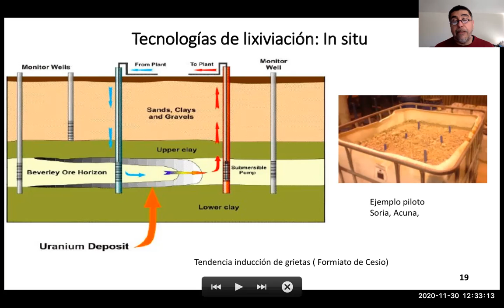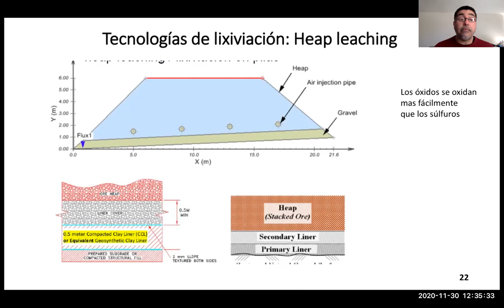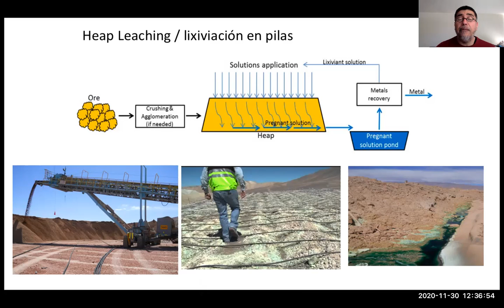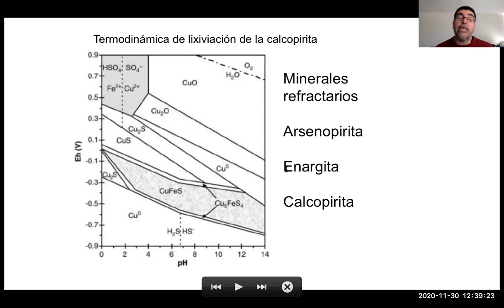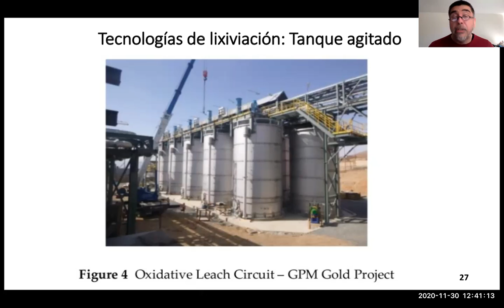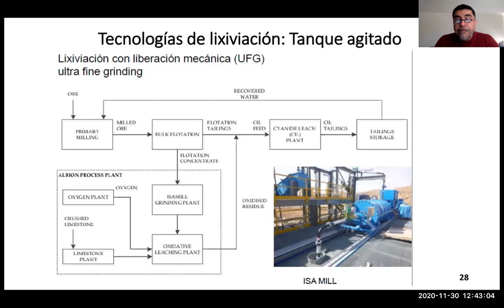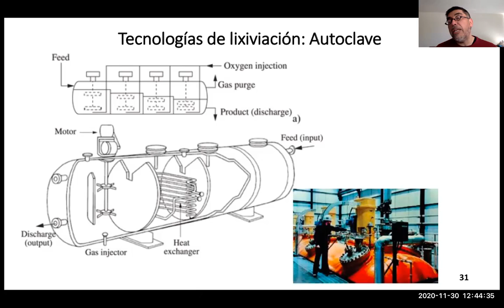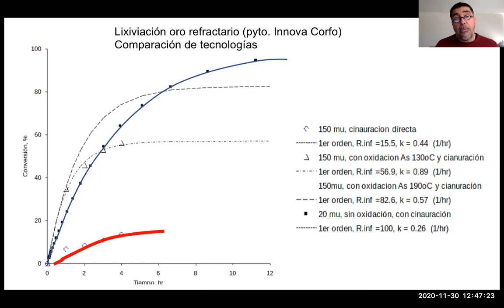LX06 técnologías de lixviación insitul, pila, agitado, autoclave